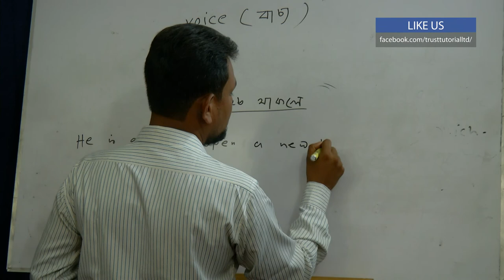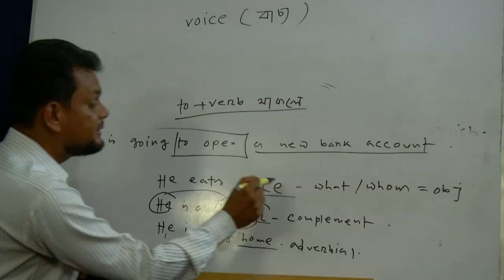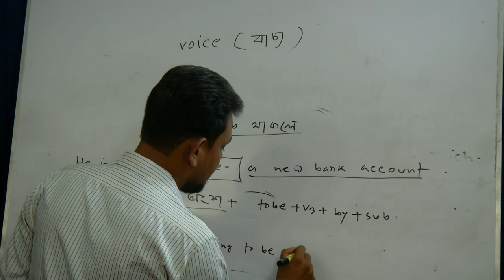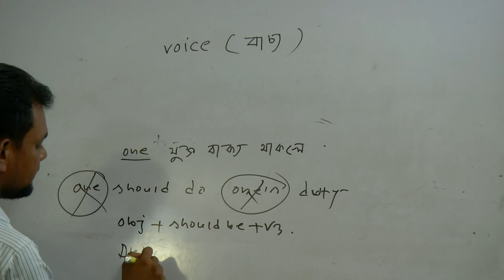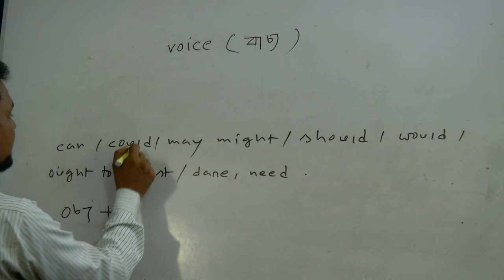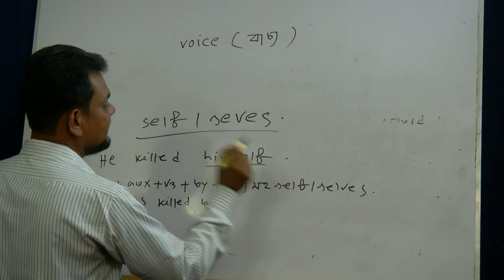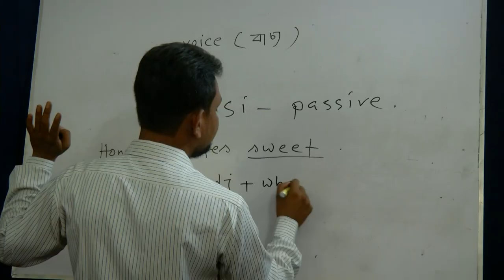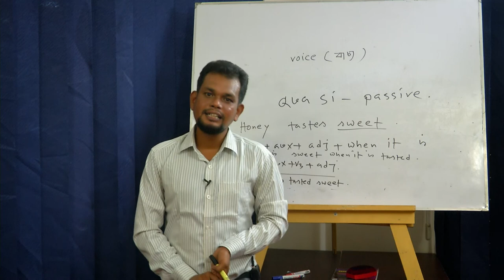Voice Part 3